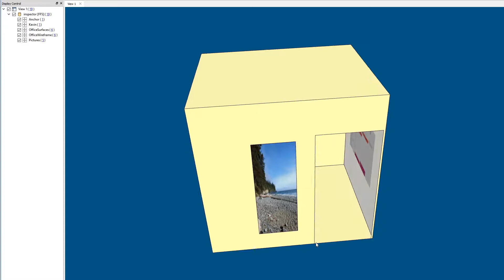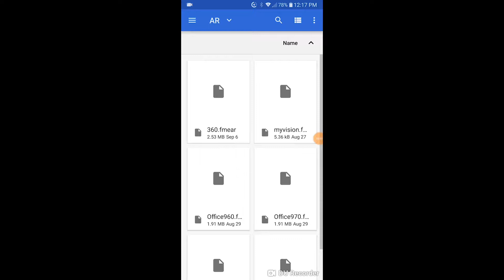How to make FME AR model anchored to the real world